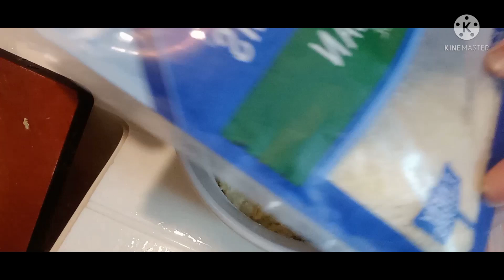How to make Pintos(Sweetcorn w/ cheese)Spicial delicacy in Negros!@meadow vlog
HOW TO MAKE PINTOS THIS IS SPECIAL DELICACY IN NEGROS My mothers, I love cooking homemade food for my family..But I try My own simple Verion to make tasty and smooth and creamy...I hope u like and u can.try here is the ingredient

1 Pc sweet corn
2 tblespn butter
1/4 cup Condensed milk
1cup glutinous rice flour
10 pcs husk corn or corn leaves